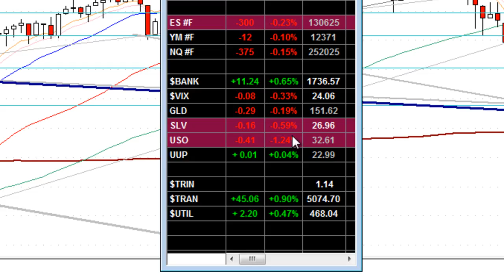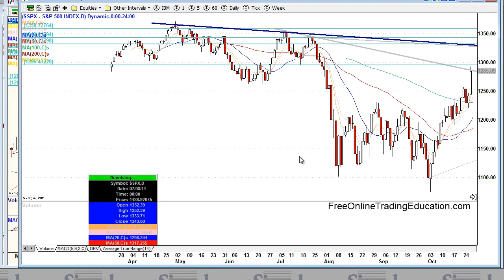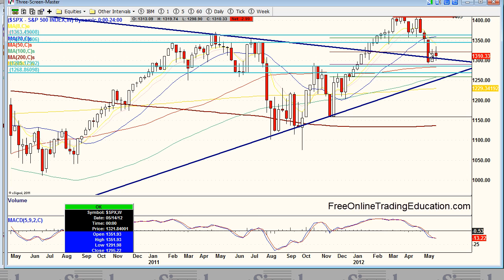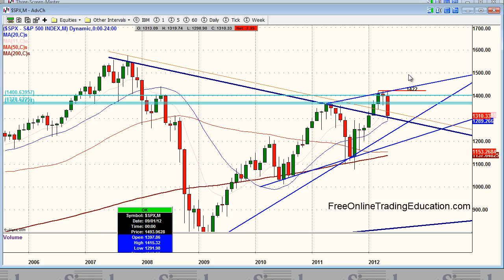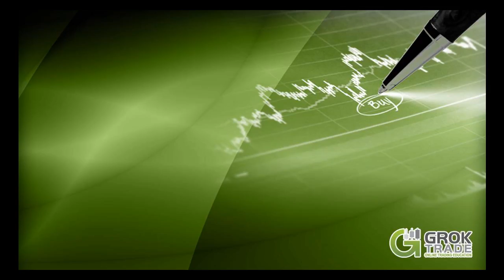5.31.12 Stock Market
Wall Street drops but does a late day bounce after a report of possible plans to help Spain deal with its banking crisis eased some concerns about Europe.  Banks on the rise; GDP and ADP reports disappoint.  Wall Street sees the worst May in two years.